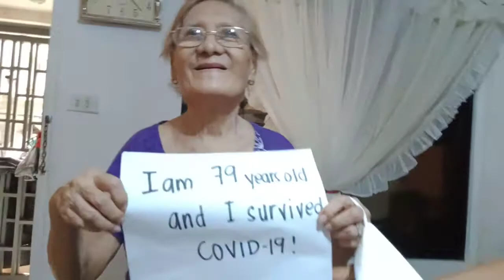79 yrs old covid survivor